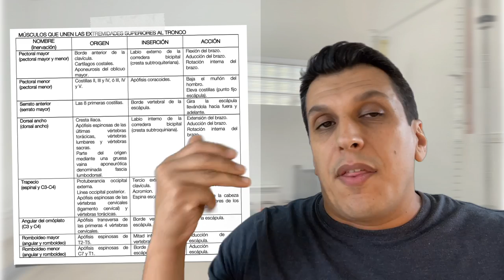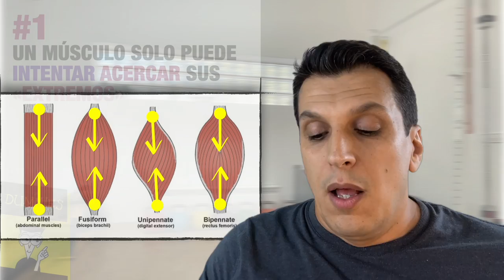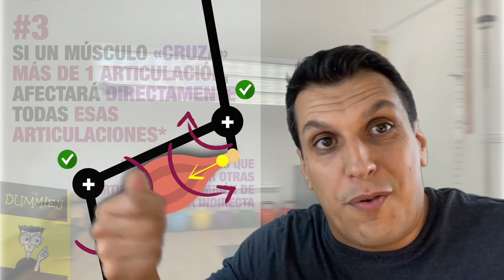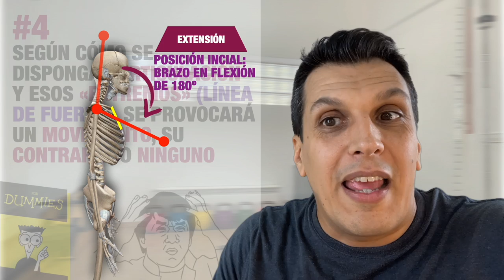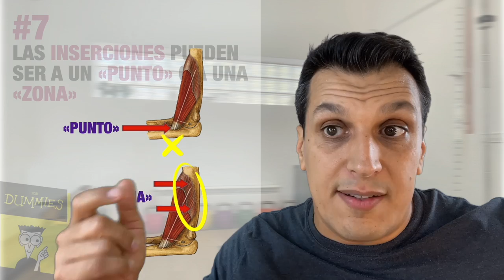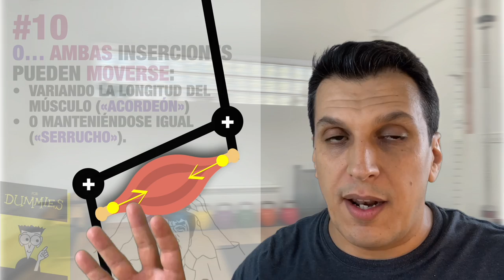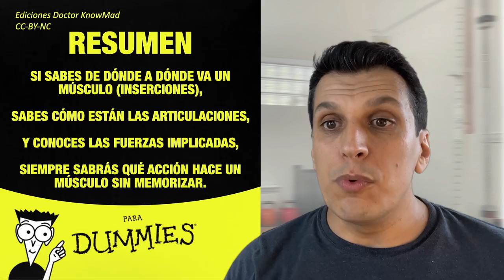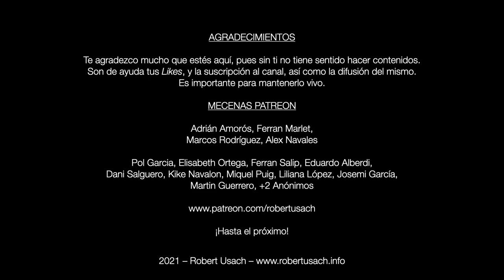BASES DE LAS ACCIONES MUSCULARES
En este vídeo veremos que los músculos no hacen lo que los libros dicen que hacen, y que los profesores de anatomía nos hacen perder el tiempo memorizando listados en lugar de procurar hacer entender cómo funcionan realmente los músculos.
Sin cariño, a los profesores de anatomía del s.XIX.

Patreons:
Adrián Amorós, Ferran Marlet, Marcos Rodríguez, Alex Navales
Pol Garcia, Elisabeth Ortega, Ferran Salip, Eduardo Alberdi, Dani Salguero, Kike Navalon, Miquel Puig, Liliana López, Josemi García, Martin Guerrero, +2 anónimos